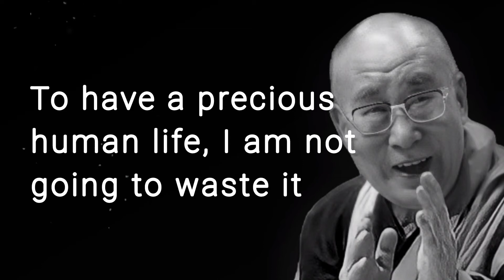For You To Have Peace Of Mind | What To Think Everyday As You Wake Up | By Dalai Lama